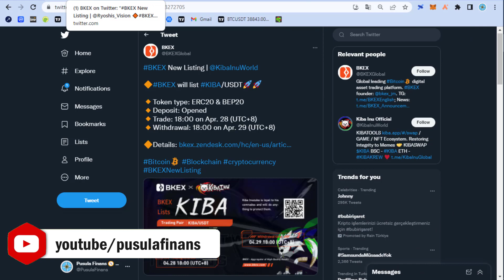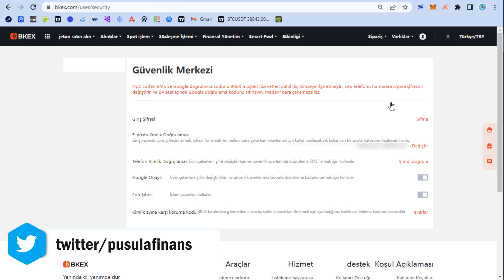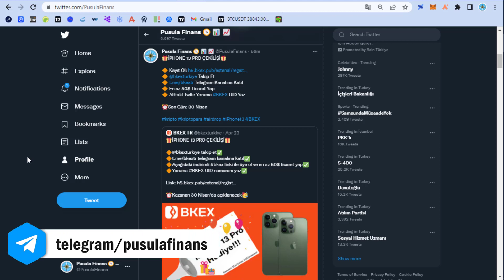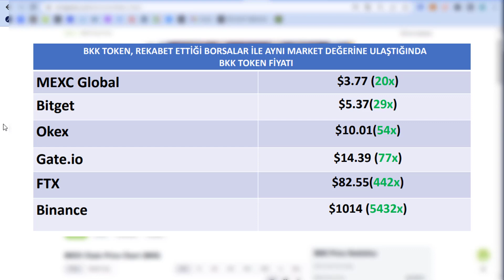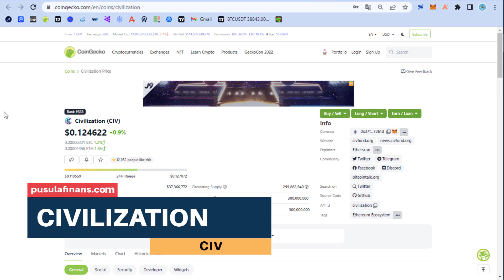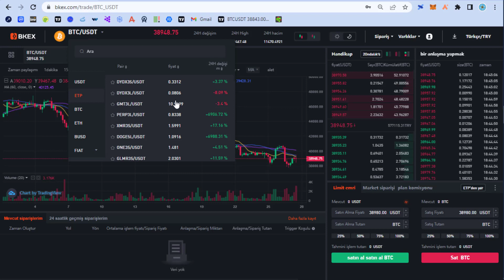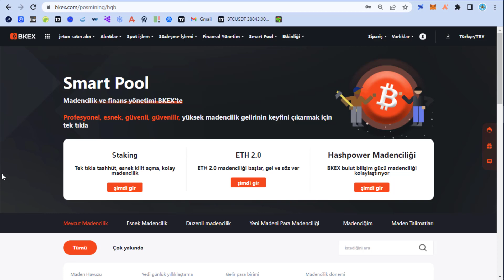Altcoin Avına Çıkıyoruz! BKEX Kripto Para Borsası - Airdrop Ödülü | Coin Tavsiyeleri 2022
BKEX Borsa Kullanımı, Airdrop Coin Ödülü, Gem coinler, Kripto Para Analiz, Altcoin Tavsiyeleri ve Önerileri, 2022 100x Altcoinler ile ilgili sorularınıza yanıt bulabilirsiniz.

Bitcoin, Ethereum, Altcoin ve Kripto Para Haberleri, Ön Satış Coin Almak, Altcoin Sepeti, Bitcoin Analiz, Altcoin Analiz, Altcoin Tavsiye, Bitcoin Haberleri ve Altcoin Haberleri, Altcoin Al Sat Taktikleri, Airdrop, Güncel Piyasa ve Borsa Analizi, Metaverse, Web3 Blockchain Teknoloji Takibi ve Eğitim Rehberi, Bitcoin Son Durum, Altcoin Son Durum, Yatırım tavsiyeleri, Ön Satış Platformları ve Proje Yorumları için kanalımızı takip etmeyi unutmayın.

🟢 BKEX Borsası Nasıl Kullanılır?
BKEX Global Borsası Üyeliği, Kayıt, Kimlik doğrulama, BKEX Para yatırma ve Para çekme
- BKEX Chain ve BKK Coin
- BKEX borsası güvenilir mi?
- Kyoshi token, Civilization coin
🟢 Coin Nedir?
Kendisine ait blok zinciri olan kriptolardır. Coin yorumları, Coin analiz, Coin analizleri, Coin tavsiyeleri, Coin önerileri, 100x yapacak coinler, Yükselecek ve Zengin yapacak coinler, 2022 de zengin edecek coinler, Milyoner edecek ve Çok kazandıracak Fırsat coinler, Kar getirecek coinler ve yatırımlar, Dipten coin almak, Prim yapacak ve En hızlı artacak coinler, 2023 coinler, Sıfırlı coinler, Oyun coinleri, Metaverse coinleri,  NFT coinleri ve Web3 coinleri
- Coinler neden düşüyor? Coinler ne olacak? Coinler ne zaman yükselir? Coinler ne zaman yükselecek? Hangi coinler alınmalı? Coinler ne olacak? Coinler ne zaman artacak?
🟢 Altcoin Nedir? Altcoin nasıl alınır? Altcoin nereden alınır?
Bitcoin dışındaki bütün kripto paralardır.
- En iyi Altcoinler 2022, En iyi Altcoin tavsiyeleri 2022, En iyi Altcoin projeleri, En iyi Altcoin sepeti, Projesi en iyi Altcoinler, Projesi en sağlam Altcoinler 2022
- Altcoin rallisi ne zaman? Altcoin rallisi başladı mı? Altcoin boğa sezonu ne zaman?
- Alt coin öneri ve önerileri, Alt coinlerde al sat, Alt coinler 2022, Alt coin nasıl alınır?
Sanal para birimi olan dijital varlıklardır. Kripto para yorumları, Kripto analiz, Kripto para tavsiyeleri, Kripto para analizleri, Kripto para önerileri, Yüksek potansiyelli Kriptolar, Zengin edecek Kripto paralar, Artacak Fırsat kripto paralar, Yüksek kazanç fırsatları ve Kripto Para Yatırımı
- Kripto analiz, Kripto haber, Kripto Para Haberleri, Kripto grafik analiz, kripto para son dakika, Kripto paralarda son durum, Kripto paralar neden düşüyor? Kripto paralar ne zaman yükselir? Kripto paralar ne olacak? Kripto paralar ne olur? Kripto paralar niye düşüyor?
🟢 Airdrop nedir? Airdrop coin nedir?
Tokenların ücretsiz dağıtılmasıdır.
⚙️ Airdrop coin 2022, Airdrop para kazanma, Airdrop satma, Airdrop kazan, Airdrop para kazan, Airdrop coin kazanma yatırımsız 2022
📉 Coin Analiz, Coin Yorumları, Altcoin Yorumları ve Altcoinlerde alım fırsatı, Coin analizleri, Altcoin analizleri, Alım fırsatı olan coinler, Yatırım fırsatları, Yatırım nasıl yapılır?
📉 Metaverse coinleri, Metaverse projeleri ve oyunları, NFT coinleri, NFT altcoinler, NFT projeleri ve oyunları, Web 3.0 coinleri ve projeleri
❓ Boğa sezonu ne zaman? Ayı sezonu ne zaman? Kriptolar neden düşüyor? Kriptolar ne zaman çıkacak? Kriptolar yükselecek mi?
❓ Coinler neden düşüyor? Coinler ne zaman yükselir? Coinler son durum, Güncel coin sepeti
❓ Hangi coine yatırım yapılmalı? Hangi coin alınır? Hangi altcoin alınmalı? Düşüşte hangi altcoinler alınmalı? Hangi altcoine yatırım yapılmalı? Alım zamanı mı?
❓ Hangi kripto para alınmalı 2022, Hangi kriptoya yatırım yapılmalı?
❓ Hangi coin yükselir?  Hangi coin yükselecek? Düşüşte hangi coinler alınmalı? En iyi coinler hangileri?
❓ Hangi altcoinler yükselecek? Hangi altcoinlere yatırım yapılmalı? Hangi altcoin alınmalı 2022, Alınabilecek Altcoinler, Alınabilecek Coinler